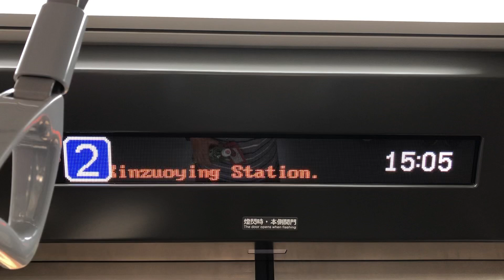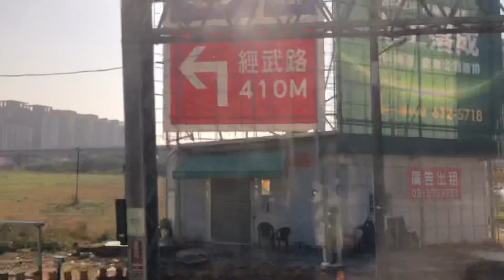春節加班車！5435次EMU900型區間快車往高雄行駛岡山～新左營